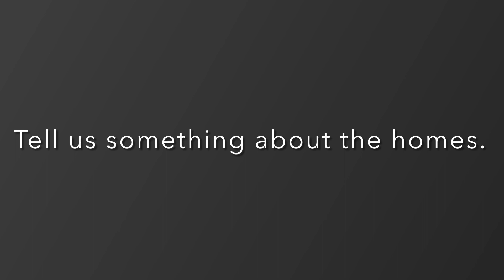GoodEarth Resident Speaks - Hemantha from Malhar Resonance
This newsletter we feature Hemantha & Dharmaraju who chose GoodEarth because of how it reminded them of home where things were green and open. When they finally moved in they knew they had made the right decision because of the wonderful community and the nature driven spaces. They found friends for life as well as a space where ones individuality is expressed and respected. Watch the video to learn more about their true homecoming.